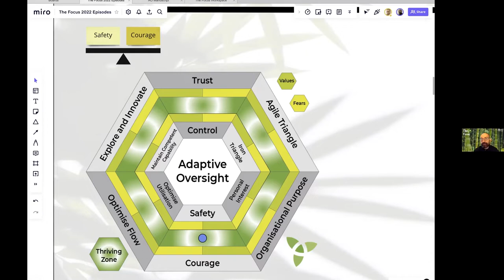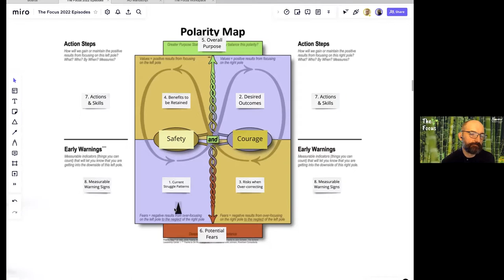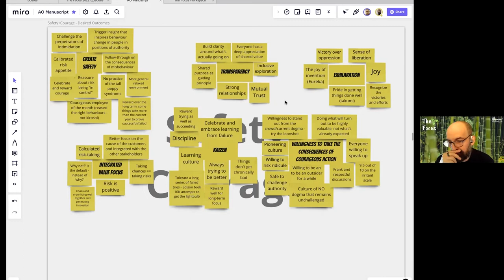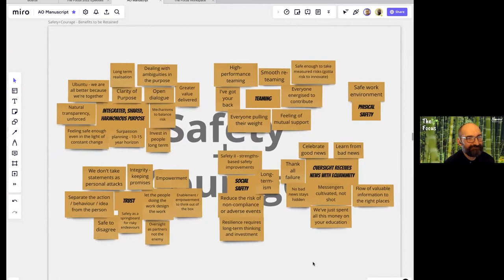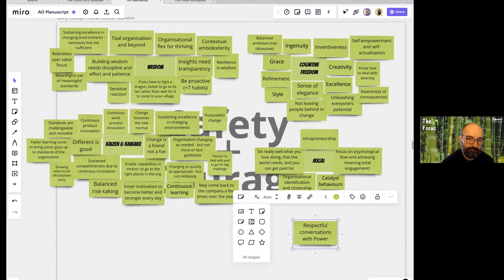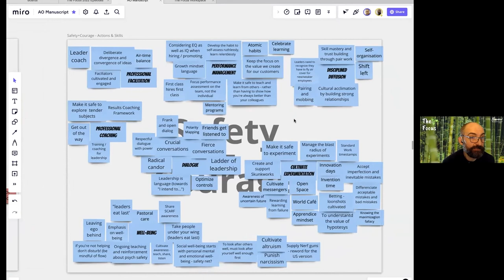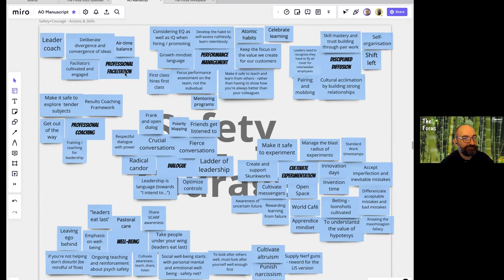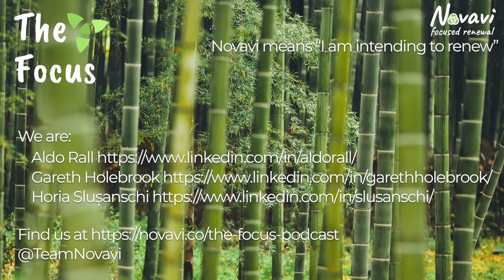The Focus Episode 10: Safety and Courage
In which Aldo and Horia explain what we found as we navigated the tension between safety and courage.

By visiting the home of The Focus Podcast you can find alternative ways to access this podcast. Thank you in anticipation for considering to support us.